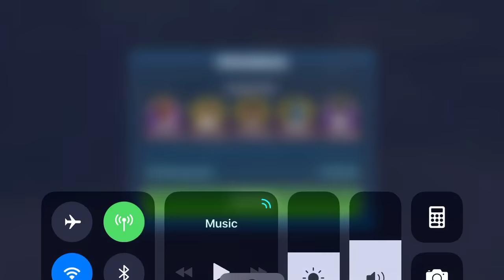HAAT Ackbar lead CLS Han Thrawn BB8 22 Million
Thanks to wgterry73 for showing me this squad 😁

Wasted lots of time on the alts but this is a fun squad